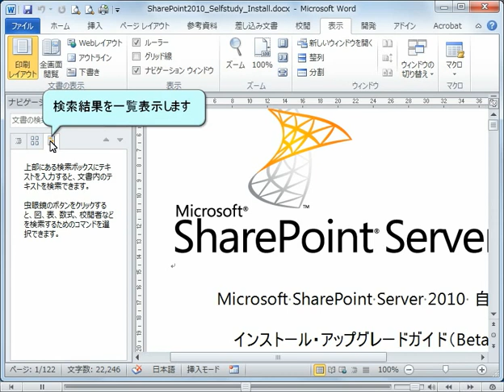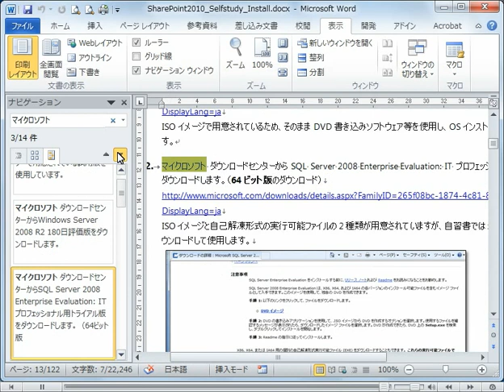Word 2010 new feature ナビゲーションウィンドウ 使い方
Microsoft Office 2010 Word 2010の新機能を紹介します。
Word 2010 What's new feature?
This movie is Microsoft Word2010 Tutorial movie .
動画マニュアル.com　ワード2010　新機能紹介から

This movie is Microsoft Word2010 Tutorial movie .Only 1minutes this contains shows what has Changed New Word　2010.